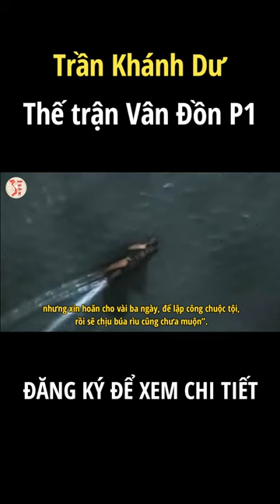Trần Khánh Dư và Thế trận Vân Đồn phần 1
Nếu thấy hay các bạn hãy ủng hộ NHÂN VẬT LỊCH SỬ bằng cách like, comment và share, đừng quên đăng ký kênh để xem những video hấp dẫn tiếp theo nhé!

► Tóm Tắt Lịch Sử Việt Nam:
Tất cả video trên kênh Nhân Vật Lịch Sử đều theo:
Nhân Vật Lịch Sử và tất cả các video trên kênh đều thuộc sở hữu, xin vui lòng không re-upload dưới mọi hình thức.